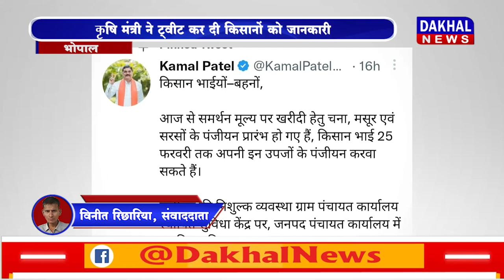DAKHAL NEWS प्रदेश के किसानों के लिए एक और खुशखबरी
प्रदेश के किसानों के लिए एक और खुशखबरी
कृषि मंत्री ने ट्वीट कर दी किसानों को जानकारी